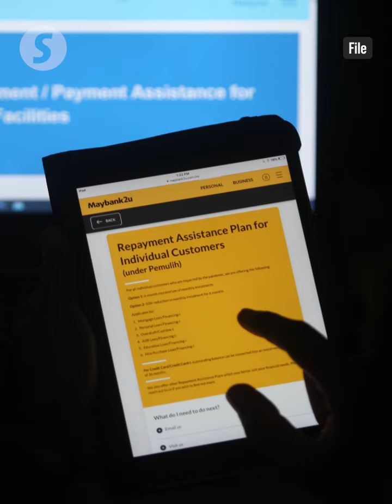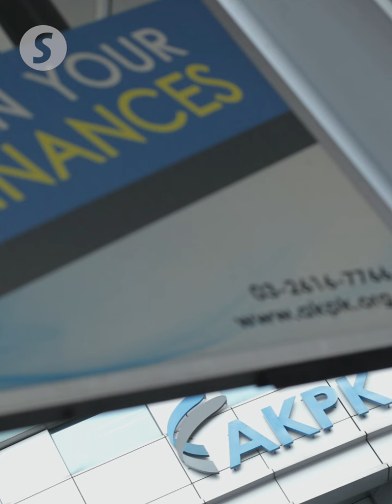New initiative for financially distressed companies in the works, says Azalina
The government is working on a new initiative to support companies facing financial distress following the recent success of the Second Chance Policy for individuals, says Datuk Seri Azalina Othman Said.

The Minister in the Prime Minister's Department (Law and Institutional Reform) said that a national convention, expected to be held in early 2025, would streamline the matter and set the stage for a more comprehensive strategy.